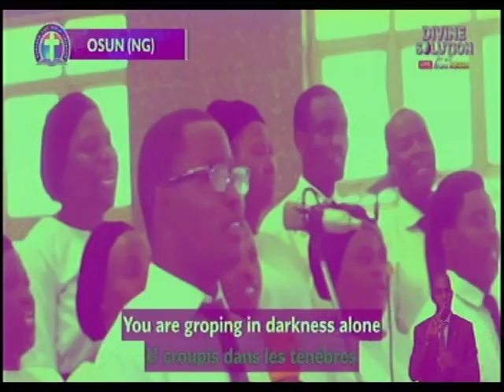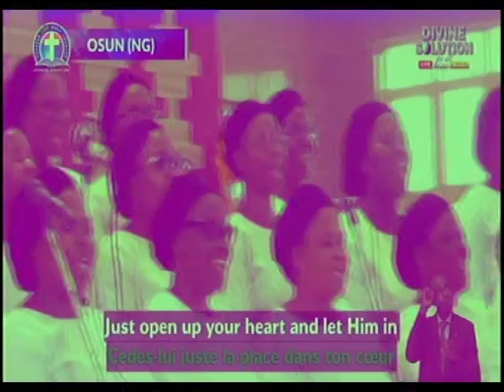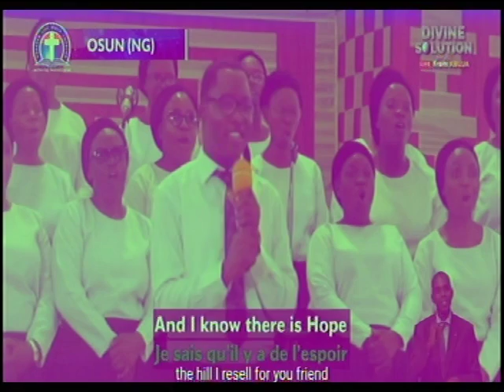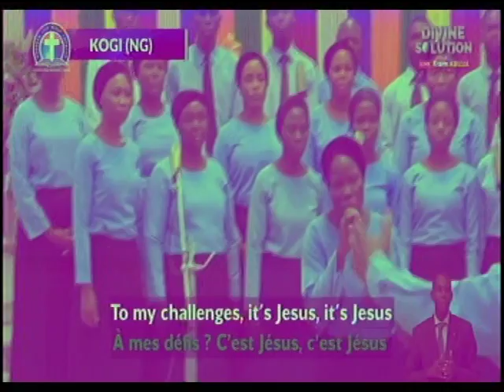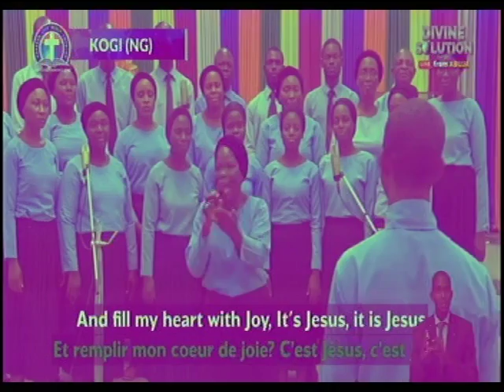DLBC CHOIR FROM VARIOUS STATE PERFORM @ GLOBAL CRUSADE (SEPT EDITION ) WITH PAS. W.F. KUMUYI